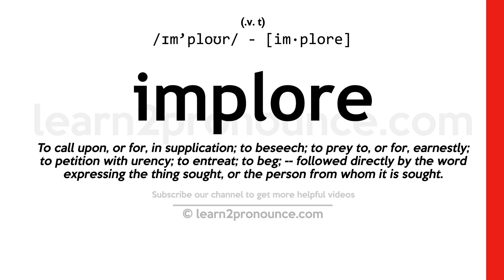Pronunciation of Implore | Definition of Implore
Implore pronunciation | How to pronounce Implore in English?
/ɪm`ploʊr/
Meaning of Implore | What is Implore?
(verb) call upon in supplication; entreat
What is Implore | Implore meaning and definition?